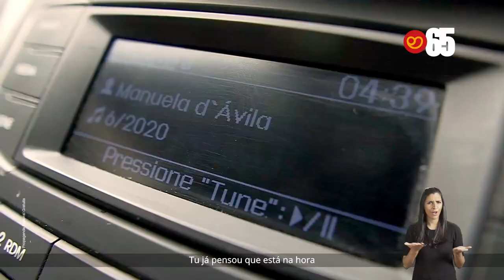Agora é pra vencer, agora é Manuela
É hora de eleger a primeira prefeita de Porto Alegre e colocar as pessoas da cidade em primeiro lugar.